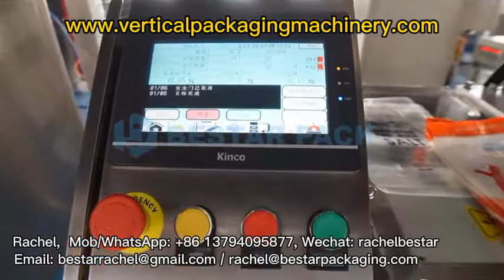How to pack frozen fishs in zipper bag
Bestar doypack machine for zipper pouch packing frozen fish, with the zipper device, automatic pull out the bag, filling products, close zipper and seal. Except the zipper bag, machine can customize for standard stand-up pouch, and pouch with spout also.

Doypack machine with single working stations, with 10 heads electrical weigher dimple surface. One step for pouch forming, feeding, measuring, filling, sealing, date printing, and finished product delivery.

Skype: Rachel Bestar
WeChat: rachelbestar